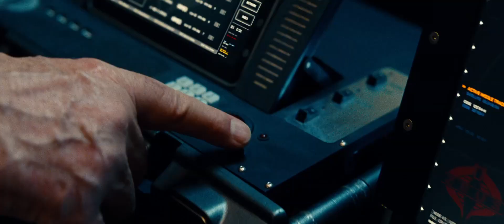GI Joe: Retaliation IMAX 3D Trailer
Watch the IMAX trailer for GI Joe: Retaliation: An IMAX 3D Experience. GI Joe: Retaliation has been digitally re-mastered into the image and sound quality of The IMAX Experience®